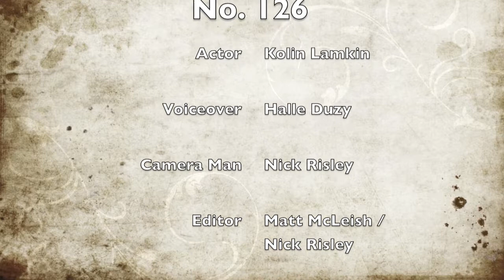Poem Interpretation TV Midterm (Film)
A School TV Project Midterm for chARTer~TECH. You get a poem and 1 week to film and edit your interpretation of the poem.

No. 126 - Gregg Kearns

birds singing there
small hearts beating fast
all they know is warmth from
the sun and the feeling of
there wings cutting through the sky.
trees growing old, growing
wooden tumors all up and down there body.
there arms praising the sun
for a shade of red or green.
air rushing through orifices in old sheds
making music with there whistling and
howling.
i can't stop thinking, the lining
in my brain has splinter of thought
that just sting and sink deeper
when i over analyze.
i am an observer.
i know what's going on.
i pay close attention to things.